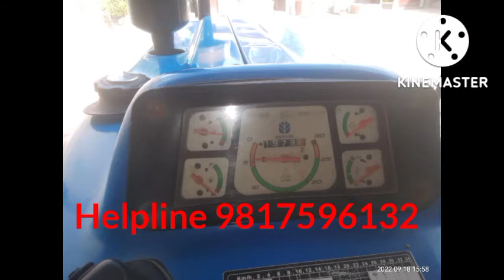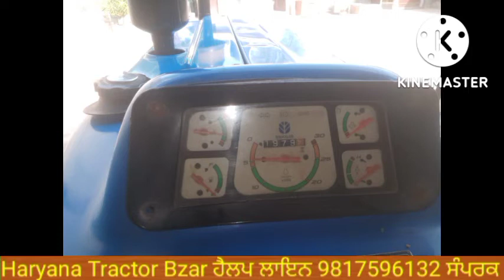New holland TX Plus 3630/ Tractor For Sale /ਪਾਵਰ ਸਟਰਿੰਗ/ ਟੋਪ ਮੋਡਲ/ ਨਾਲ ਦੇ ਟਾਇਰ(HARYANA TRACTOR BZAR)